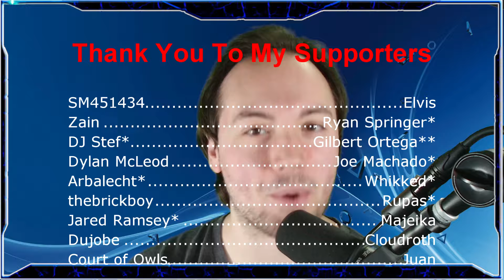3 Shooters PlayStation NEEDS To Bring Back!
Let's talk about a few shooters PlayStation should bring back because of the success of Helldivers 2! These include SOCOM, Resistance and Killzone!